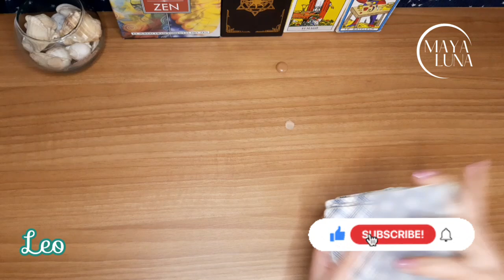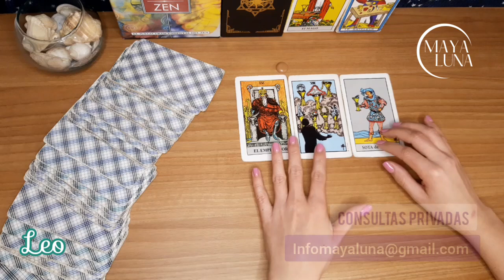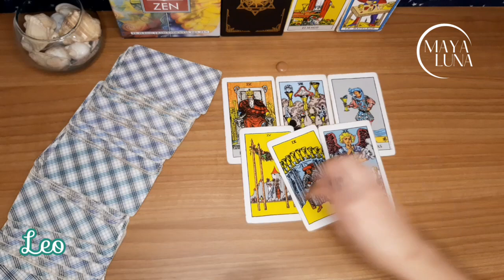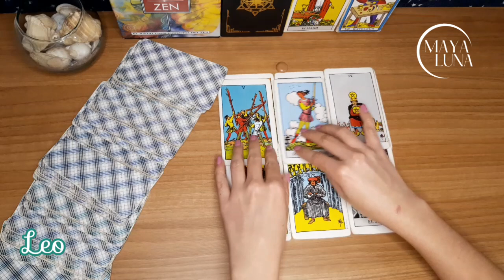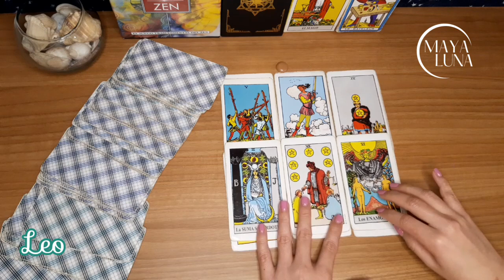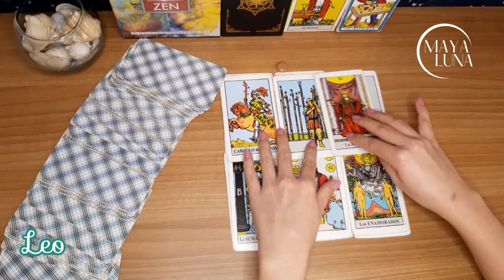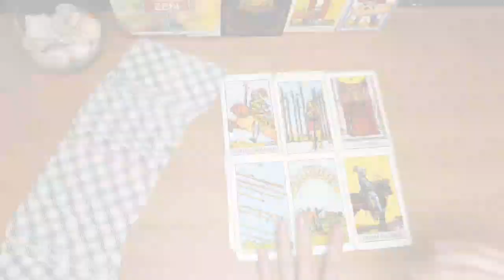LEO 💘 UNA CONEXIÓN PERO ESTA VEZ BUSCAS MAYOR EQUILIBRIO | HORÓSCOPO HOY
Horóscopo Leo del 19 al 25 de febrero

🎯 Aquí te dejo el enlace para que veas el Horóscopo Especial del Amor y las Predicciones 2023 ➡️

Leo hoy
Leo horóscopo de hoy
Leo horóscopo febrero
Leo febrero
Horoscopo hoy
Leo 2023